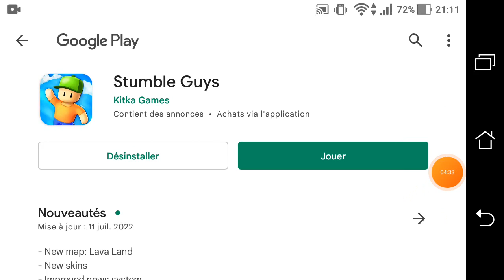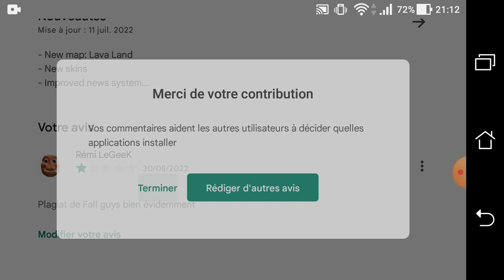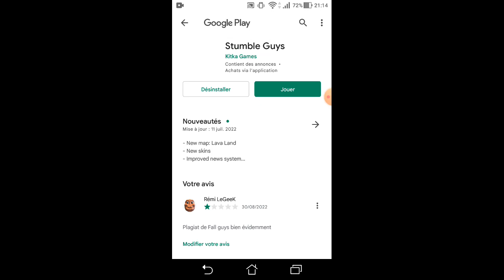Je test cette abomination de plagiat guys (stumble guys)